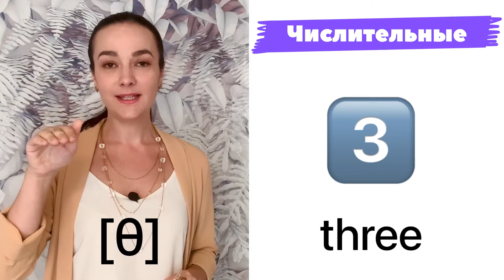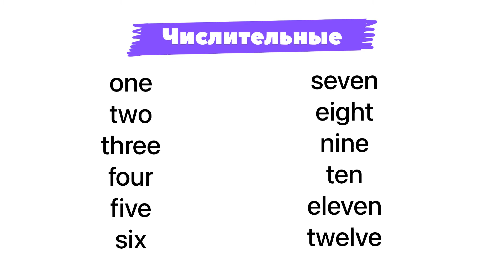Английский. Начало. Учим слова - Тема 1 Числительные (1-12)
В этом видео мы познакомимся со словами по теме "Числительные". Обязательно повторяйте слова за мной, чтобы их выучить. В конце можно сделать скриншот со всеми словами, чтобы их повторять и проверять себя время от времени.

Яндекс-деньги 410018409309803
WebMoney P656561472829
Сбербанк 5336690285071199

Присоединяйтесь к нам! У нас очень много всего интересного!